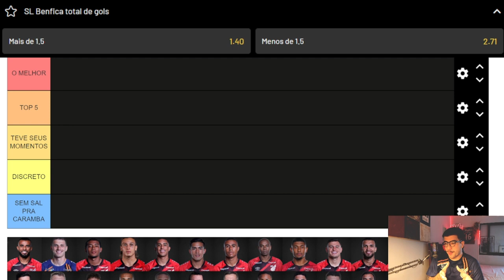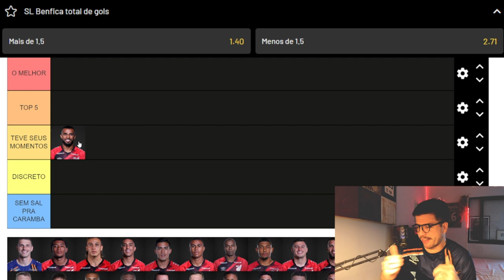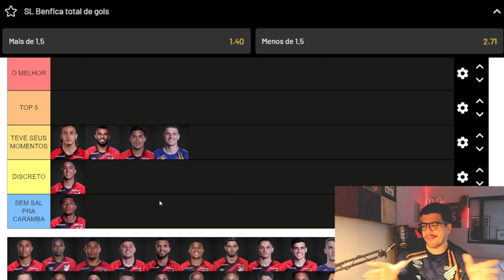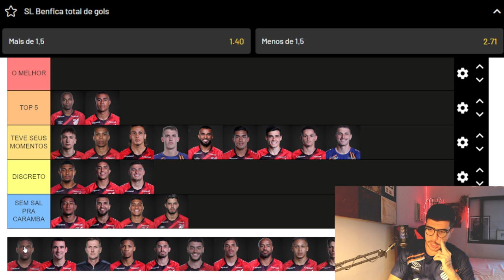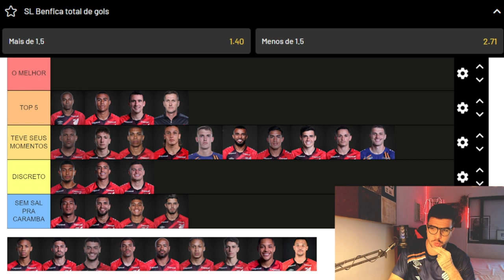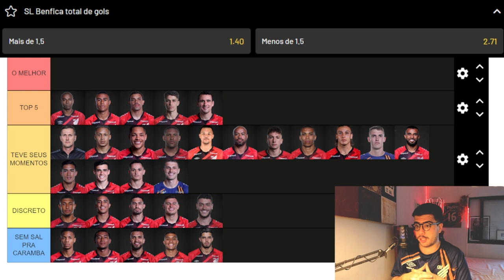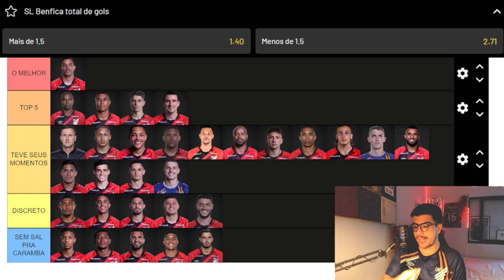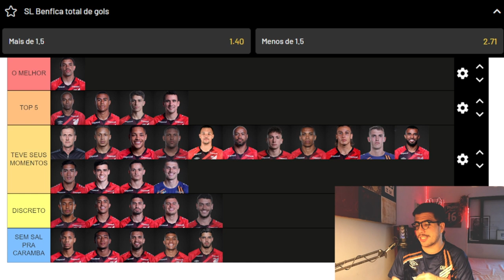TIER LIST: QUEM FOI O GRANDE DESTAQUE DO ATHLETICO NO CAMPEONATO PARANAENSE?